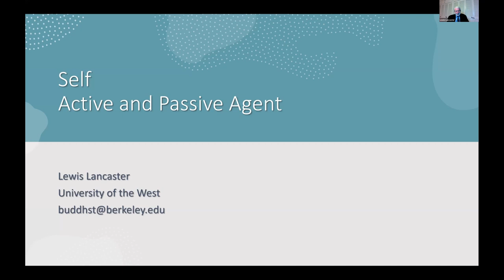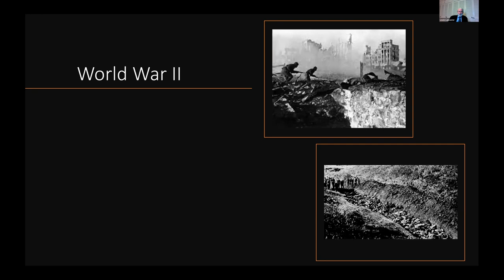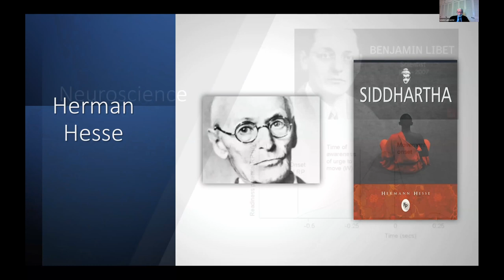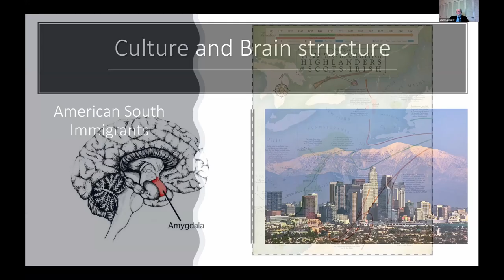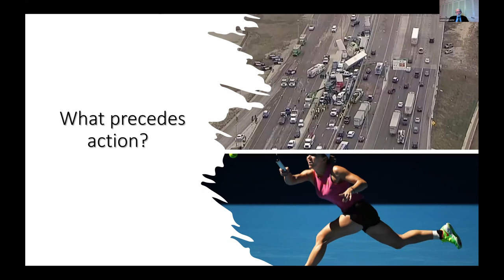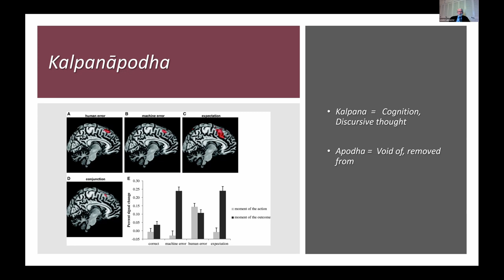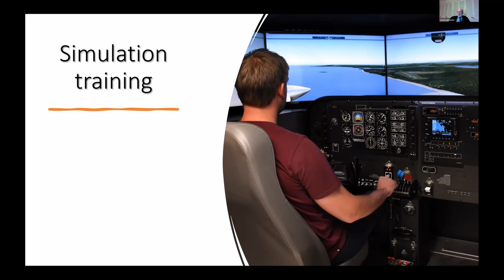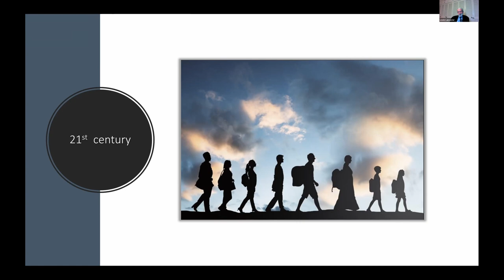Dr. Lewis Lancaster - Self: Active and Passive Agent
"This is the last of the monthly talks dealing with Buddhist thought as it is expressed in the contemporary world. The goal has been to explore the relevance of the Buddhist teachings in light of our current understanding of human experience. This goal has meant that we must move beyond the study of Buddhism limited to the confines of Indian history. It is my view that the relevance of many of the Buddhist teachings concerning perception and cognitive thought, will become significant in today’s world, only when they are compared to what we now know about the brain and its functions as found in neuroscience. In keeping with such an approach, I have chosen for the final talk one of the most important and controversial doctrines of Buddhism ...the denial of a permanent and unchanging self."

This fifth and final lecture in the "Encountering Life" series is organized by the UWest Department of Religious Studies and Religious Studies Graduate Council, and sponsored by the Institute for the Study of Humanistic Buddhism.